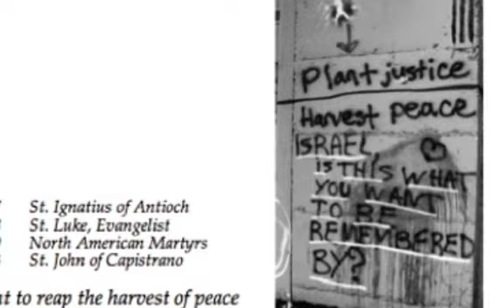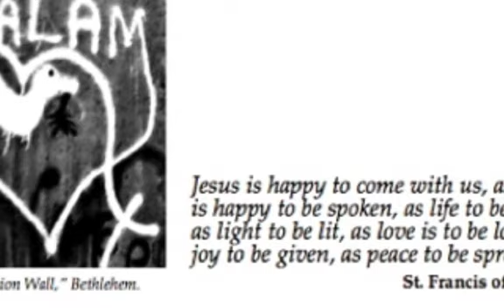The 2010 Catechist Journal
Preview here the pages of this year's Catechist Journal with music by the African Children's Choir. Begins on Catechetical Sunday, September 19, 2010.